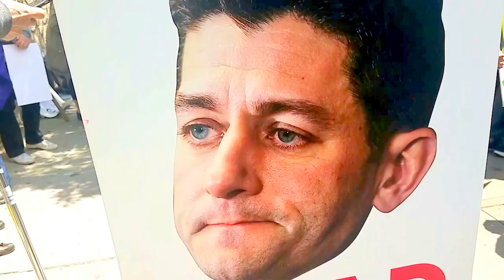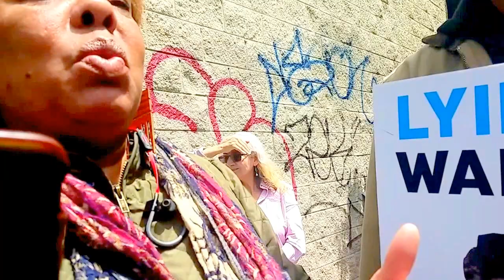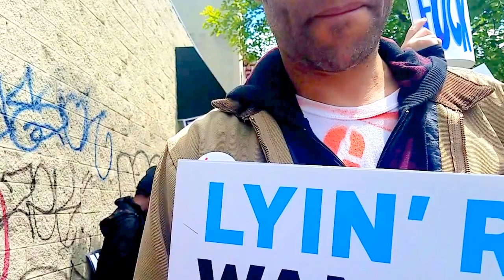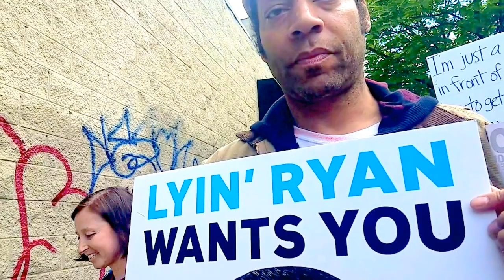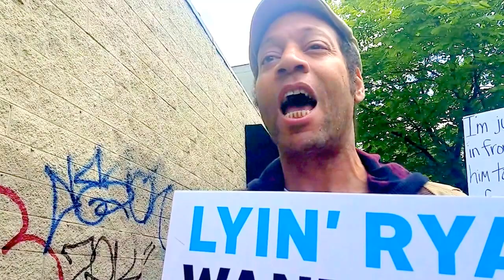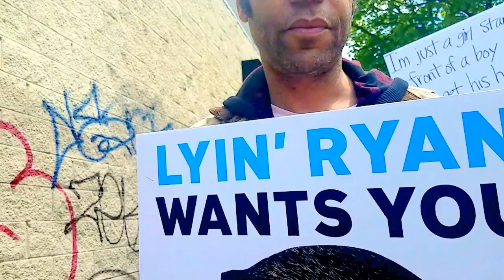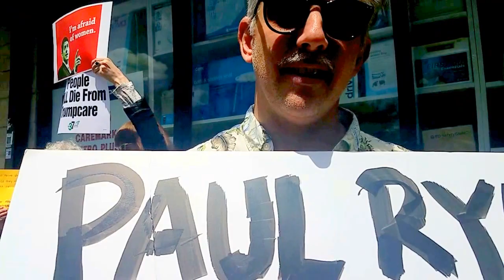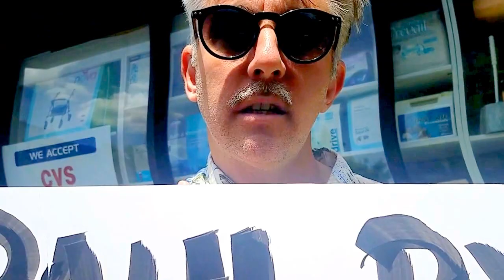The People Welcome Paul Ryan to Harlen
I spent some time talking to some people in a very diverse and boisterous crowd waiting. for Ryan. It runs 20 minutes while it was a street conversation it was a clear statement of where we are wad what has to be done,   Give a listen .. it should cheer you up.